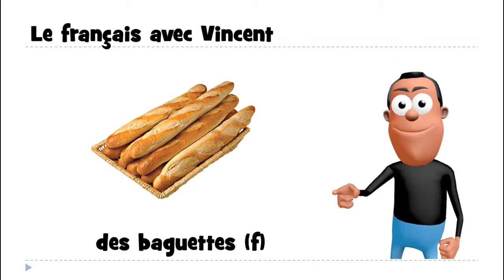J'apprends le français # des baguettes